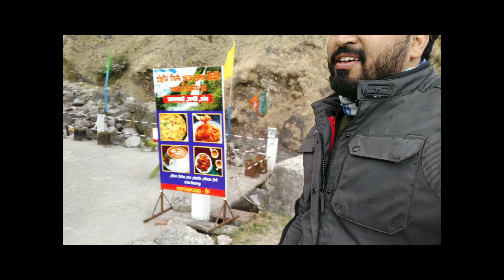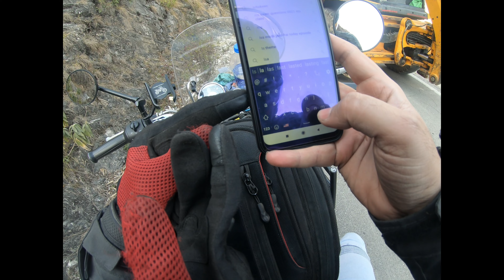Patal Bhuvneshwar - World Heritage | Riding from Birthi Waterfall to Patal Bhuvneshwar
Hello Guys , This video is all about my experience riding from Birthi Waterfall to Patal Bhuvneshwar . Patal bhuvneshwar is one of the place which comes under world heritage.